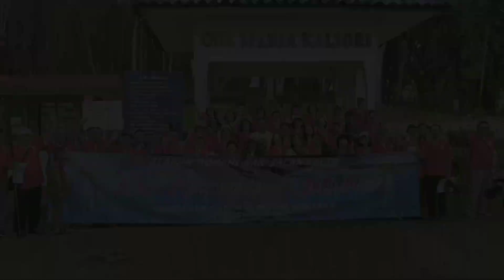GUA MARIA KALIORI...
Ziarah dan jalan Salib di Gua Maria Kaliori Banyumas. Bersama dengan Romo Roby dan bapak ibu PRODIAKON Paroki Cijantung.
Karena hidup adalah kesempatan, jadikan semua menjadi penuh makna dan bahagia.